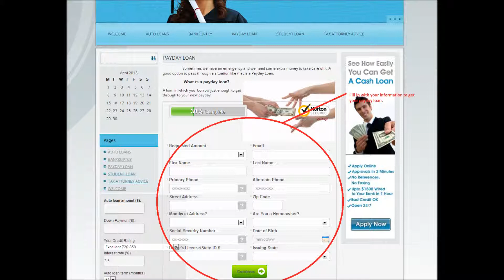I need some info about a first time home owner loan!!! pls help?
need to know where a down payment is required, interest rate, and monthly payment. would appreciate any insight. thanks in advance!!